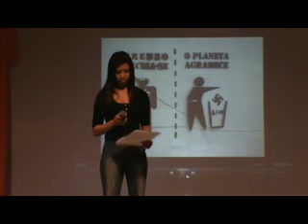Sarau Ávila 2013 - Leituras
Sarau Ávila: Café com Poesia
"A arte como forma de intervenção social"
E.E. Profª Maria Augusta de Ávila